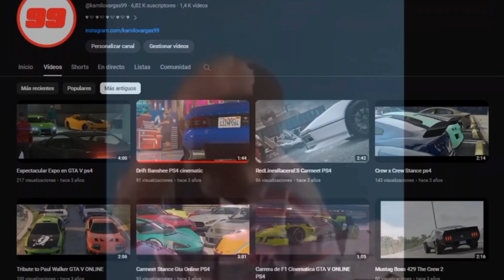Adios Rockstar Editor :( ( 2013 - 2023 )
Adios Rockstar Editor :(

Drifting con Amigos en GTA 5 online !!

GTA V ONLINE DRIFT HANDCAM 🔥PS4 🔥

gta v , drift , drift gta v online , new dlc gta v , como hacer drift en gta v, how drift in gta vDrifting con Amigos en GTA 5 online !!

gta v , drift , drift gta v online , new dlc gta v , como hacer drift en gta v, how drift in gta v